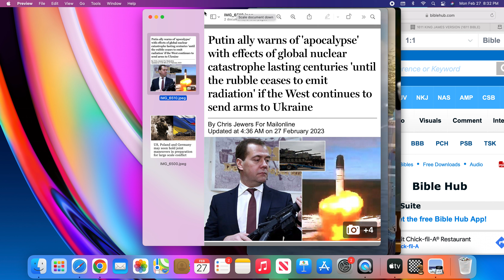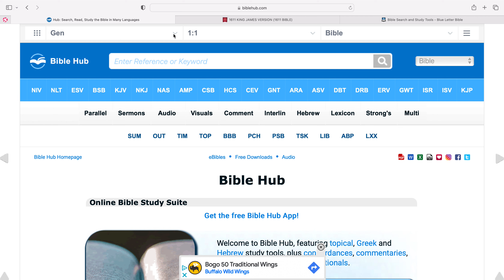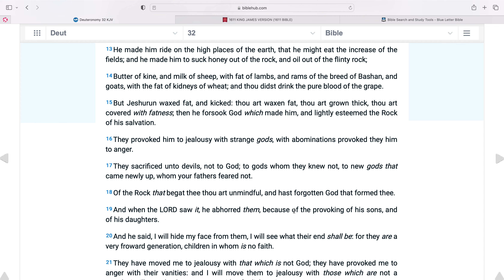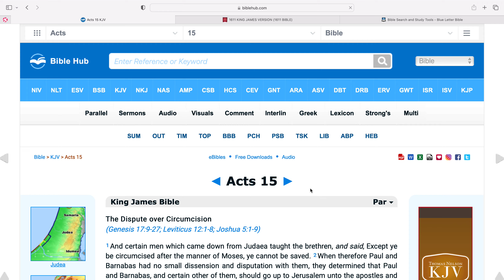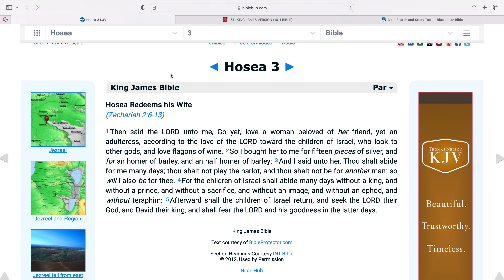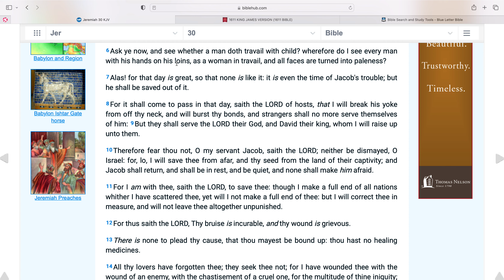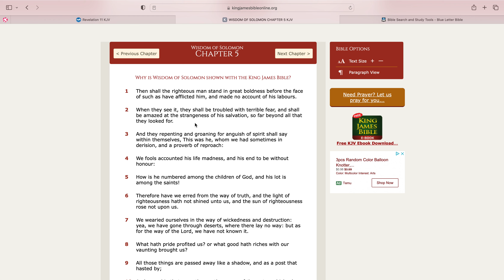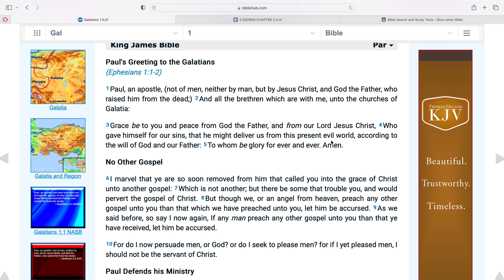The Elect will be Guided to Safety